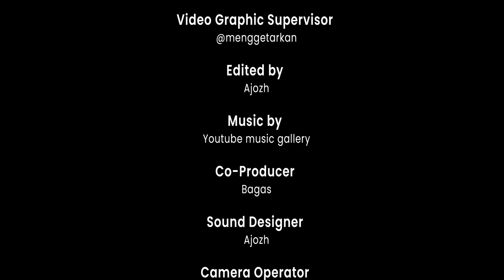SERBA SERBI NIGHT PHOTOGRAPHY #2 "FOTO PAKE DUKUN??? UJI NYALI???"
Serba serbi night photography part 2
Bahas lebih dalam mengenai tips dan trik soal night photography nih

Beberapa equipment seperti tripod, HP, sampe DUKUN???

Tonton videonya sampe kelar ya